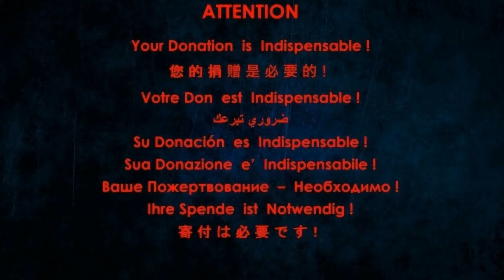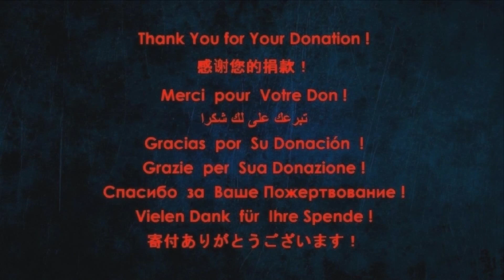Ефимыч - Мир таинственный, мир мой древний (С.Есенин)